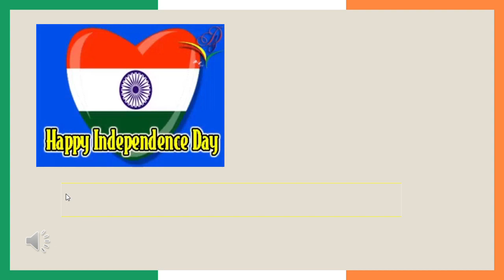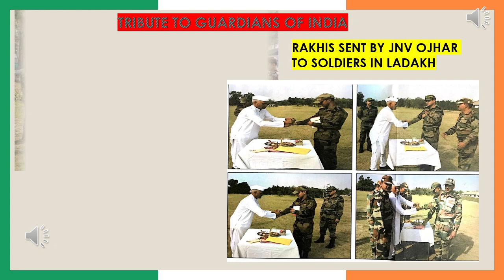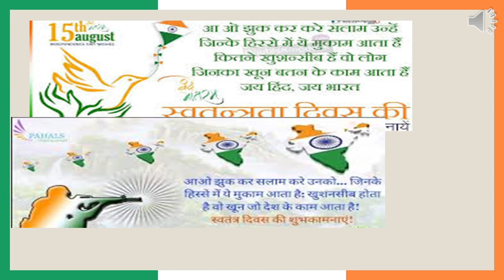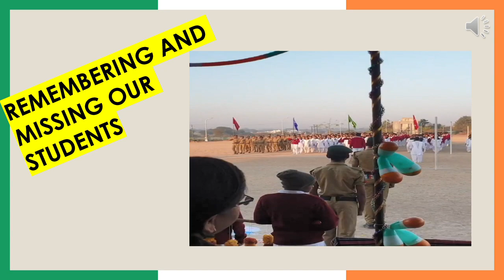INDEPENDENCE DAY Celebrations A tribute to Soldiers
Celebration of Independence day